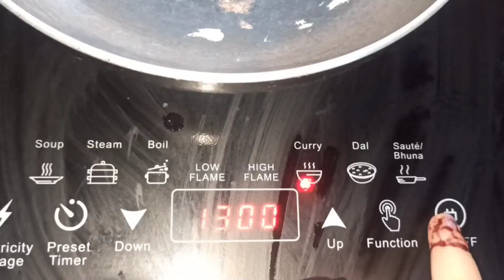Aloo ka Bharta recipe आलू का भर्ता टेस्टी बनाने का तरिका